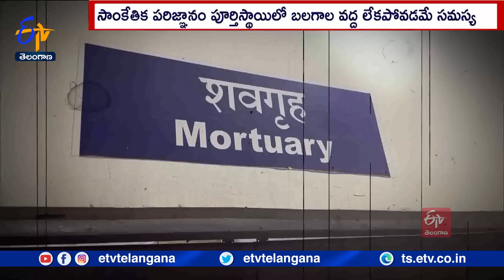Foiling IED Attacks In Chhattisgarh | Last Major Challenge For Anti-Naxal Operations | Officials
మావోయిస్టులతో పోరాటంలో భద్రతా సిబ్బందికి ఇంప్రువైజ్డ్ ఎక్స్ ప్లోజివ్ డివైజ్ -IEDలు పెద్ద సవాలుగా మారాయి. వాటిని గుర్తించి..., నిర్వీర్యం చేసేందుకు అవసరమైన సాంకేతిక పరిజ్ఞానం పూర్తిస్థాయిలో బలగాల వద్ద లేకపోవడమే. ఇందుకు కారణంగా కనిపిస్తోంది. ఈ సమస్యకు పరిష్కారం కనుగొనే దిశగా కసరత్తు జరుగుతోందని. అధికారులు చెబుతున్నారు.